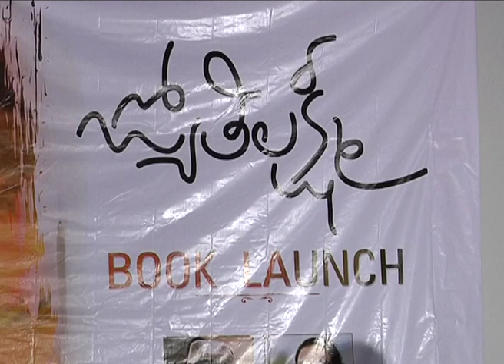Jyothi Lakshmi Book launch - idlebrain.com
Jyothi Lakshmi Movie Book Launch. Directed by Puri Jagan. produced by Swethalana, Varun, Teja & C.V. Rao. music by Sunil Kasyap.